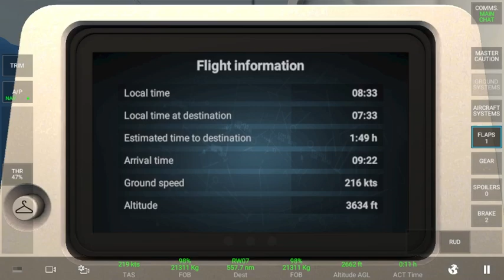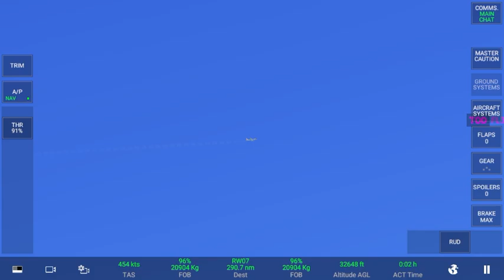Hartsfield-Jackson Atlanta International Airport CHICAGO ROCKFORD INTERNATIONAL AIRPORT takeoff 🛬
India A320-200 SOUTH WEAT FLIGHTS 🛬 Hartsfield-Jackson Atlanta International Airport CHICAGO ROCKFORD INTERNATIONAL AIRPORT TO